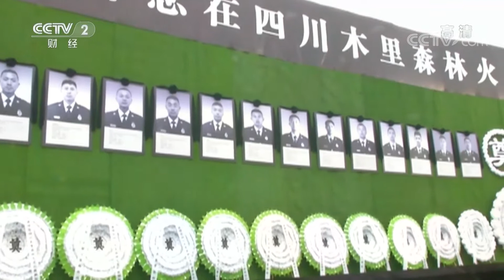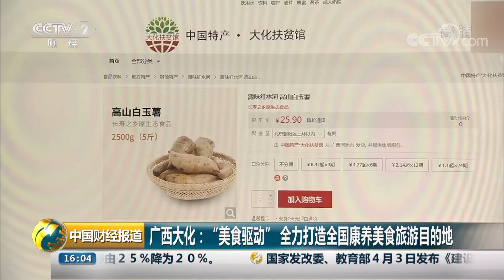《中国财经报道》 浙江龙泉：“南海I号”龙泉青瓷珍品首回故乡展出 20190404 16:00 | CCTV财经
本期节目主要内容： 浙江龙泉：“南海I号”龙泉青瓷珍品首回故乡展出；容克：不会宽限英国推迟脱欧更长时间；独特！水下电影拍摄工作室在比利时亮相；“清明”小长假，首都机场将运旅客75.4万人次。